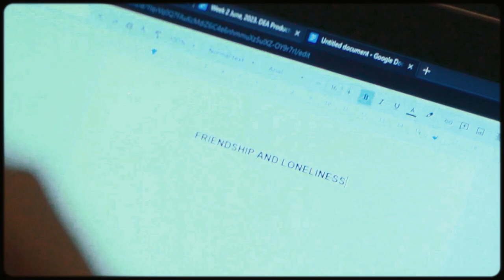FRIENDSHIP & LONELINESS. (Latest Nigerian Short Film)Director's Cut.